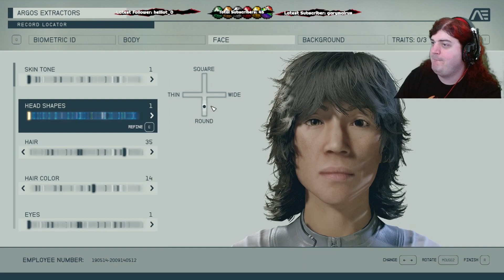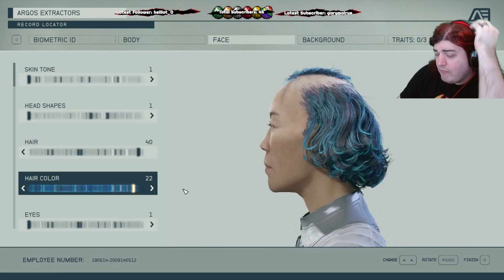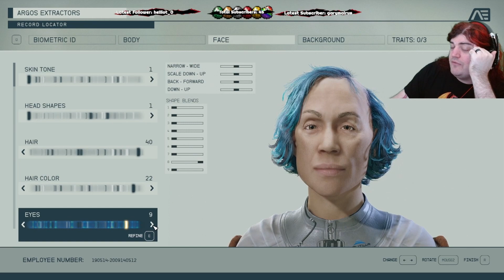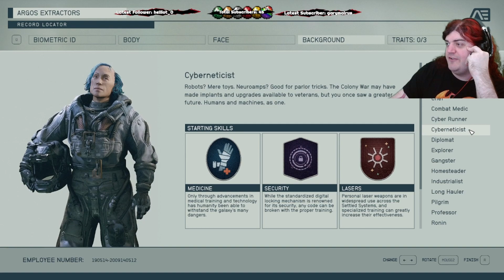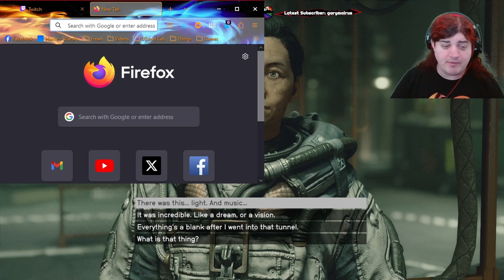Get Me Out of Here - Starfield [PC] Session 1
My first stream of Starfield